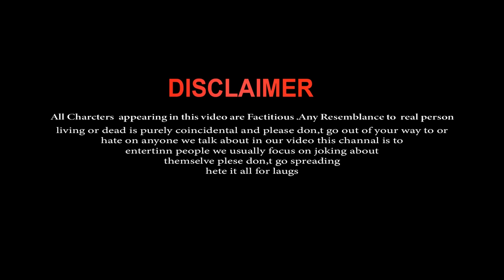Ishq Mein Khuda Barabar Ka Hisab Karta Hai | Raj Barman | New Sad Hindi Song | School Gana GM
Hi Guys Welcome To Our New Channel GM Studio Kolkata
Sad Song 🎼With 🎸Raj Barman, Song  ..So Guys Full Watch And enjoy The Story

:- Video Credit :-
Actors                : Sumi & Mithun
Co Actors          : Bibek,Kabir,Sonali
Video Edit By    : Tapan
Camera Man & Color  :  Tapan
Video Directed By    : Ganesh
Team Management :  GM Mallik

Song Credit
Singer: Raj Barman
Lyrics: Kumaar
Music Producer: Aishwarya Tripathi
Mandolin, Rabab & Saz: Tapas Roy

Song Lyrics :-
Kisi Ka Dil Dukhaoge
Toh Dard Tum Bhi Paoge

Kisi Ko Tum Rulaoge
Toh Aansu Tum Bhi Paoge
Na Sifarish Na Guzarish
Na Hi Lihaaz Karta Hai

Ishq Mein Khuda Barabar Ka
Hisaab Karta Hai
Hisaab Karta Hai

Haan Apna Bana Ke
Begaana Kar Dena
Beech Safar Mein
Anjaana Kar Dena

Begaana Kar Dena
Beech Safar Mein
Anjaana Kar Dena

Jee Bhi Na Paye
Kisi Ke Bina
Kyun Itna Zyada
Deewana Kar Dena

Kahan Ki Yeh Sharafat Hai
Jaan Kaisi Yeh Aadat Hai

Jaane Kaisi Yeh Aadat Hai
Kisi Ko Kar Dena Barbaad
Kisne Di Yeh Ijaazat Hai

Chahe Jitne Kar Lo Parde
Yeh Benakaab Karta Hai

Hisaab Karta Hai
Hisaab Karta Hai

Hisaab Karta Hai
Hisaab Karta Hai

Hisaab Karta Hai
Hisaab Karta Hai

Hisaab Song School Story
Ishq Mein Khuda Barabar Hisab Karta Hai sad story
Hisab Raj Barman Song
Raj Barman New Sad Song 2023
Sad New Hindi Song